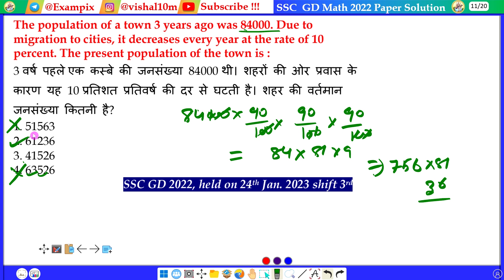The population of a town 3 years ago was 84000. Due to migration to cities, it decreases every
year at the rate of 10 percent. The present population of the town is :
3 वर्ष पहले एक कस्बे की जनसंख्या 84000 थी। शहरों की ओर प्रवास के कारण यह 10 प्रतिशत प्रतिवर्ष की दर से घटती है। शहर की वर्तमान जनसंख्या कितनी है?